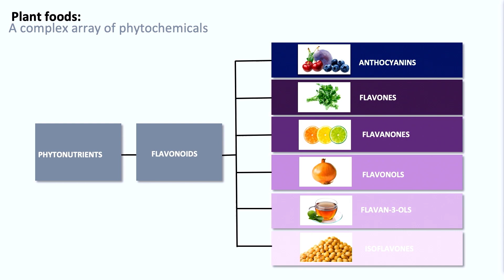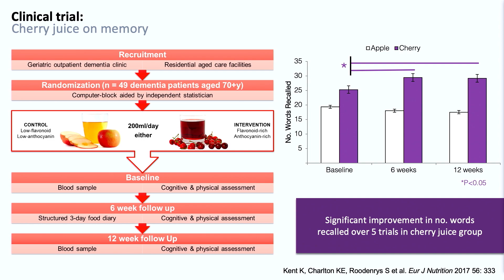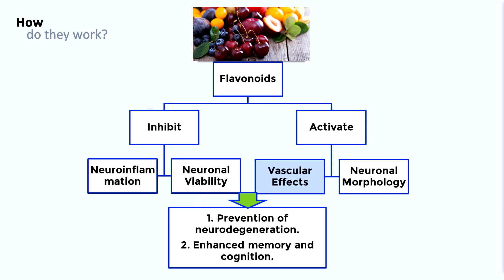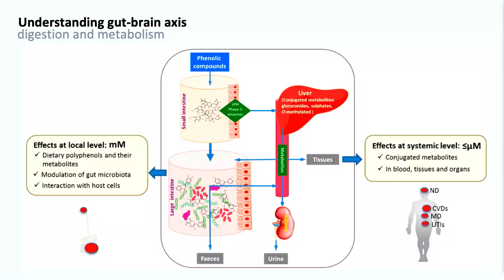Professor Karen Charlton – a UOW Big Ideas Festival speaker.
‘The Colour Purple: Foods for better brain health’

Most people will know that a diet high in fruit and vegetables can help prevent a vast array of chronic diseases, including heart disease, stroke, and some cancers. Professor Karen Charlton is investigating how diet could also improve brain health and is researching the effect of bioactive compounds found in plant foods in combating memory loss and preventing cognitive decline associated with ageing. Anthocyanins (a type of flavonoid) provide the deep red, purple and blue pigmentation in plant foods; promising evidence indicates that fruits such as cherries, berries and plums may help prevent further cognitive decline in people with mild-to-moderate dementia.